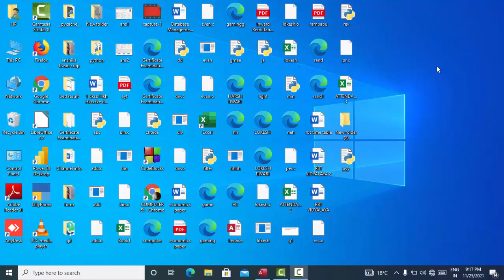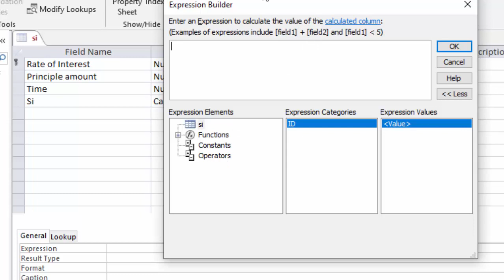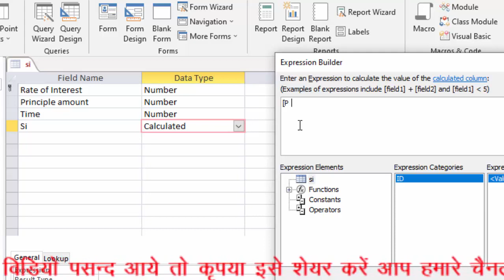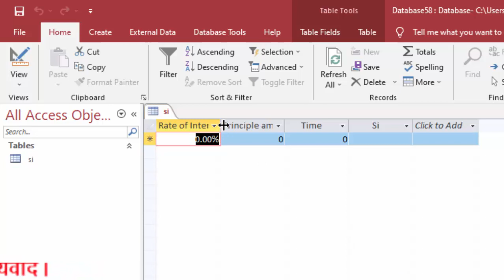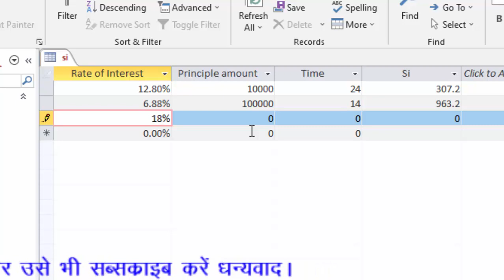How to calculate simple interest in Microsoft Access 2016@COMPUTEREXCELSOLUTION